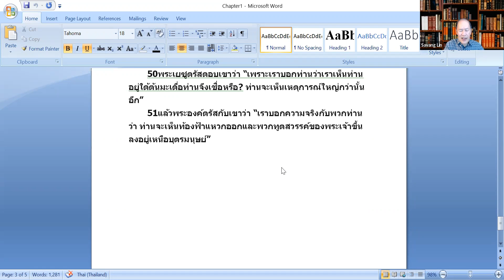คริสตจักรไทย/ลาว ศึกษาพระคัมภีร์ภาษาไทย Thai Bible Study 10/20/2022